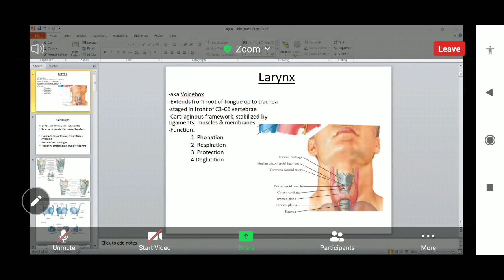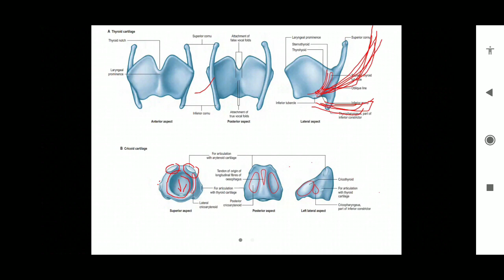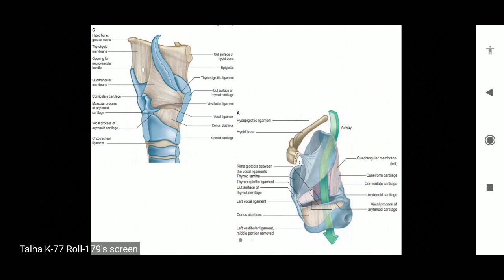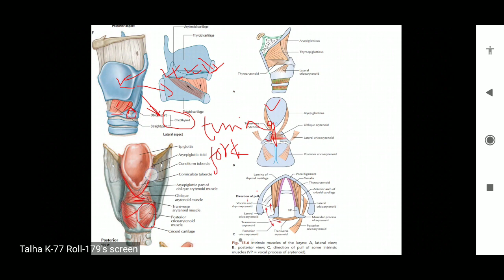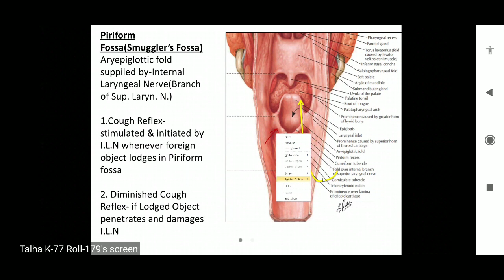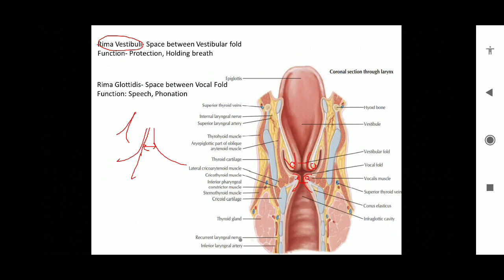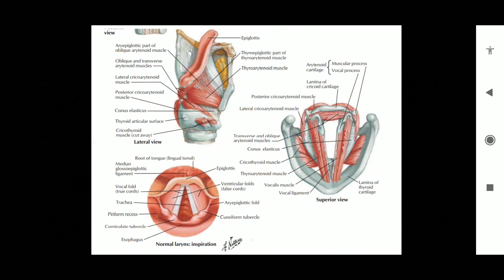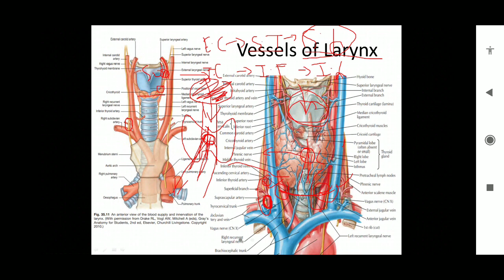All about Larynx | Head Neck |Mentor-Talha Jubaer Khan Kaif